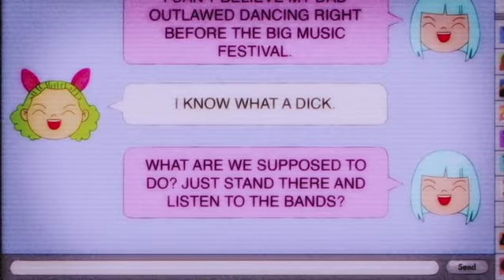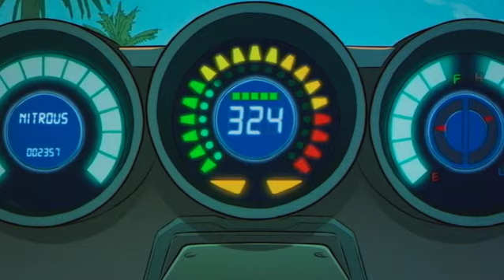Major Lazer S01 EP7